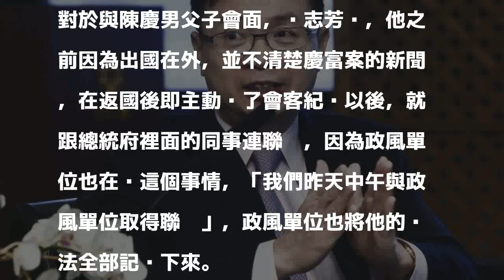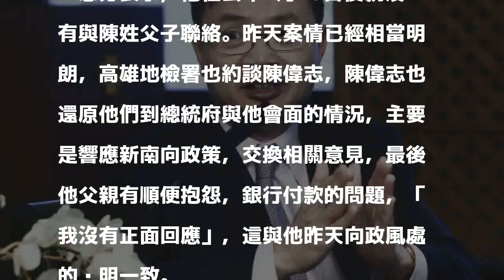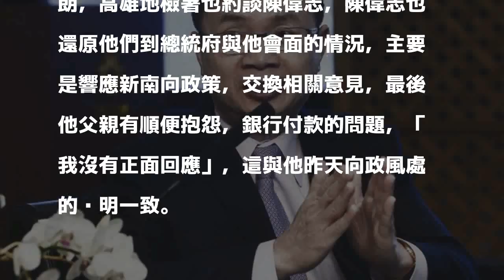陳慶男父子抱怨 黃志芳：絕無向府方或軍方聯繫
〔記者蘇永耀／台北報導〕針對慶富案，總統府昨晚清查後指出，慶富造船董事長陳慶男、副董陳偉志在105年9月曾赴總統府，拜會總統府第三局局長李南陽，及時任新南向辦公室主任黃志芳。黃志芳今早接受廣播連線訪問時說，這是正常的會客，他絕無為此向府方或軍方有任何聯繫，黃並強調，如有任何聯繫，「我負完全責任，司法、行政及政治責任。」